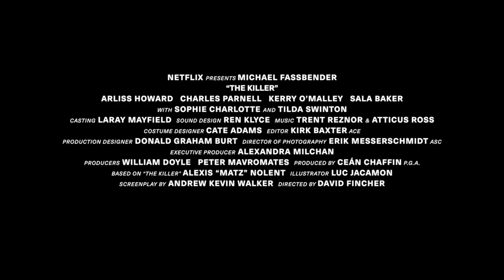El asesino - Trailer subtitulado en español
El asesino - Trailer Oficial Subtitulado en Español (2023)

Sinopsis: Tras un fatídico accidente, un asesino se enfrenta a sus jefes, y a sí mismo, en una persecución internacional que insiste en que no es personal.

Dirección: David Fincher
Reparto: Michael Fassbender, Tilda Swinton, Charles Parnell, Arliss Howard, Kerry O’Malley, Sophie Charlotte, Sala Baker, Lacey Dover, Anthony Louis